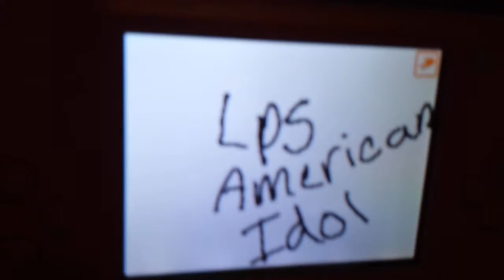LPS American idol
I know I made let it go song say the wind howling not a footprint to be seen but ya she got away with it as always in LPS and real life aka I mean Leslie hope u enjoy and yes I am bffs with Leslie ya